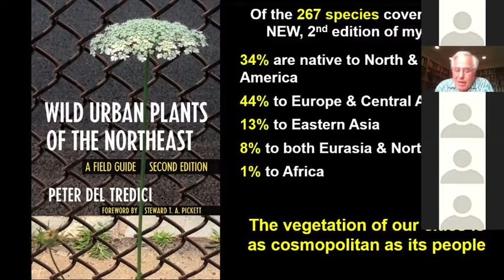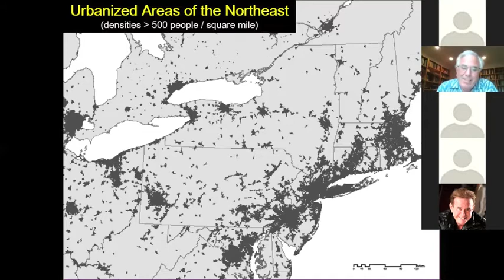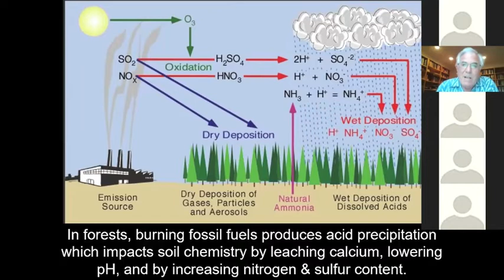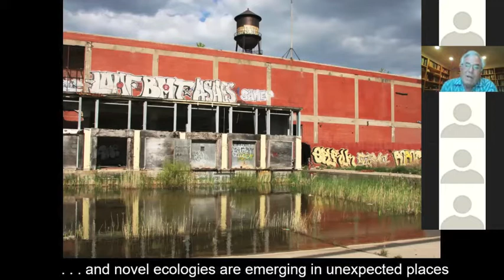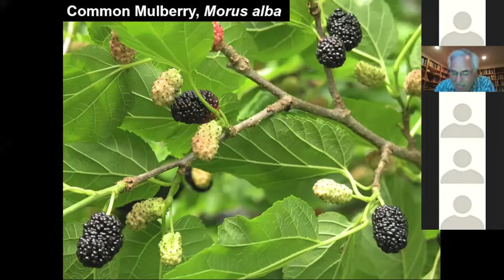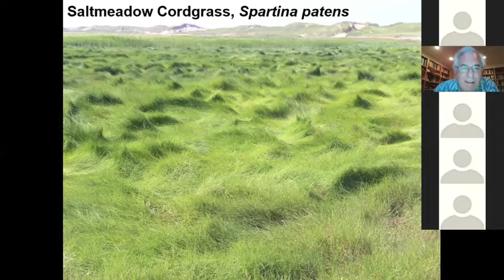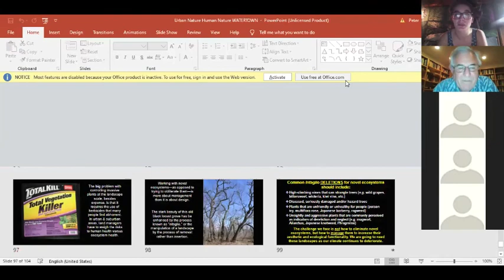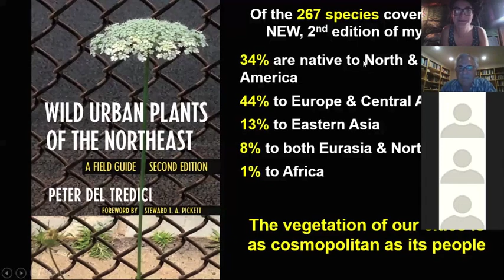Urban Nature, Human Nature - Zoom Talk with Peter Del Tredici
Join us in learning about the wild, cosmopolitan ecosystem that exists all around us. This book talk celebrates the second edition publication of Watertown resident Peter Del Tredici’s book, Wild Urban Plants of the Northeast: A Field Guide (Cornell Univ. Press).